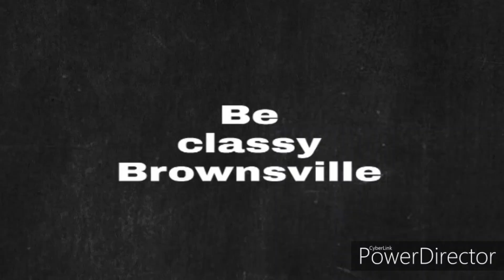My Opinions on the male and female dating approach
Why are women so guarded. Here's my reasons why.